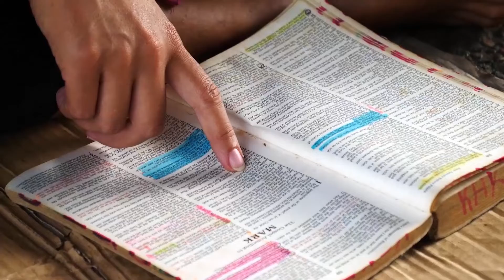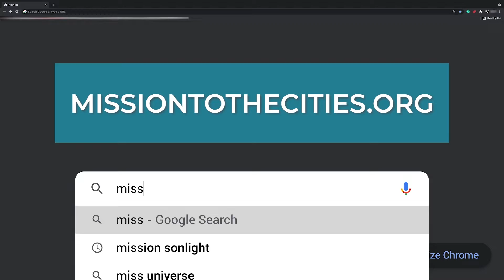Ir laiks domāt ārpus ierastā / Misijas stāsts pasaulē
27. augusta misijas ziedojumiem veltīts video.

Uzzini vairāk par to, kā šī nauda tiek izlietota.

13. sabata ziedojumi ļauj mums atbalstīt konkrētus projektus, kas veicina draudzes attīstību “taustāmā” veidā. Viens no pirmajiem 13. sabata ziedojumiem 1912. gadā palīdzēja attīstīt River Plate Akadēmiju un teoloģijas skolu Argentīnā. Mūsdienās River Plate skolas teritorijā atrodas universitāte ar 2500 studentiem, kā arī sākumskola un pamatskola, kurās ir 1000 studenti. Mūsu ziedojumi ir veicinājuši līdzīgu institūciju attīstību visā plašajā pasaulē.